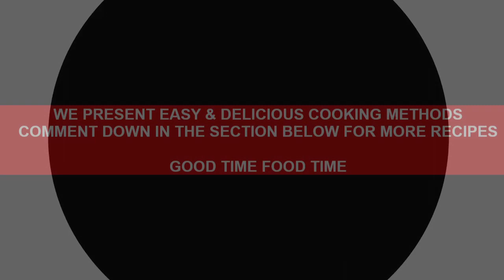UPMA RECIPE | RAVA UPMA | SOOJI KA UPMA | INDIAN BREAKFAST RECIPE | DILL LEAVES | SOYA POHA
Food Bowl Kitchen shows you upma recipe with easy and quick method. You must try this delicious breakfast recipe and share it to your loved ones .If you want to see pakistani food, indian food recipe, asian food recipe, easy food recipe , quick food recipe , desi food recipe , veg recipe , best food recipe , and much more so stay connected to our channel.

UPMA RECIPE - One of the most common Indian breakfast - Upma is a simple and a delectable traditional South Indian breakfast dish .A staple in the indian breakfast scene, Upma is an integral part of Indian cuisine.
A dish quick to prepare without much a do, this dish has a soft, mushy consistency and is served hot.

breakfast recipe , breakfast recipes , breakfast ideas , egg breakfast recipe , easy breakfast recipe

For more amazing food recipes by follow below given links.